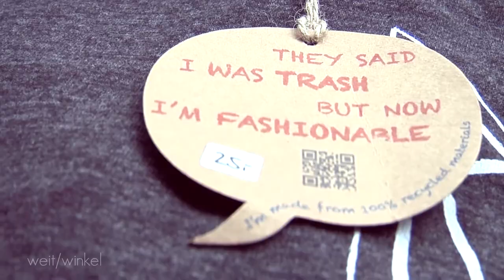Design [im/interview] Design trotz Second Hand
Ein Beitrag von: Lionard Tampier & Heike Quarz